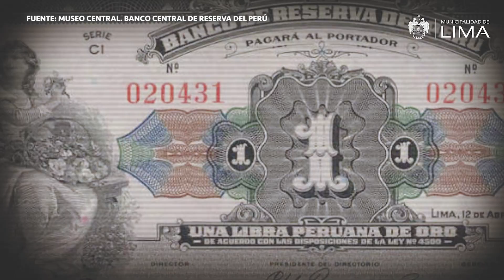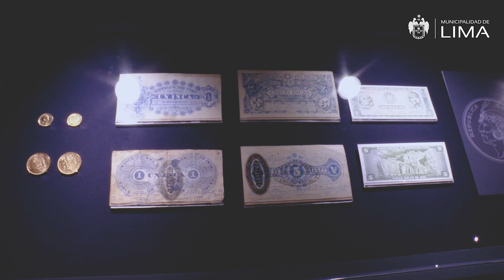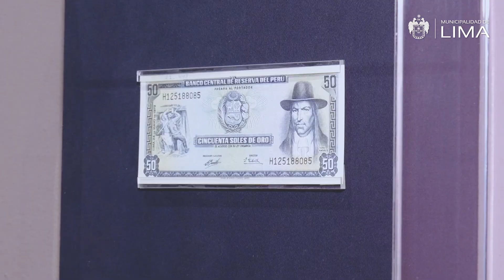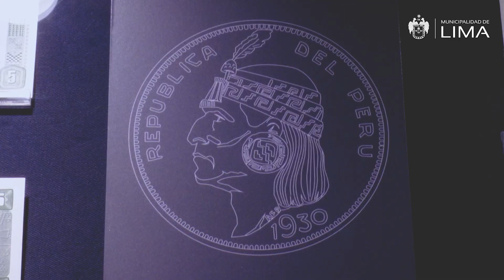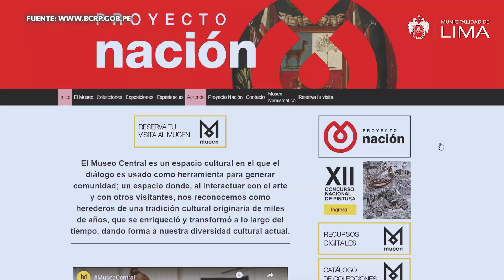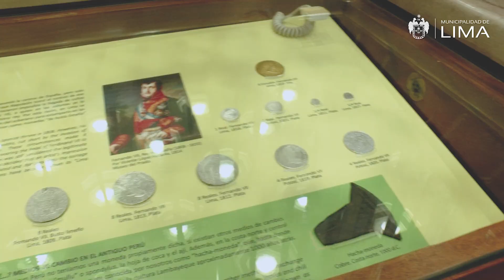Lima Bicentenario: Historia del Museo Central del Banco de la Reserva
🏛 Hoy, en LimaBicentenario conocemos la historia del Museo Central del Banco de la Reserva, lugar que tuvo como primer escenario las finanzas del país y que ahora es un espacio cultural que puedes visitar. ¡Te contamos los detalles!